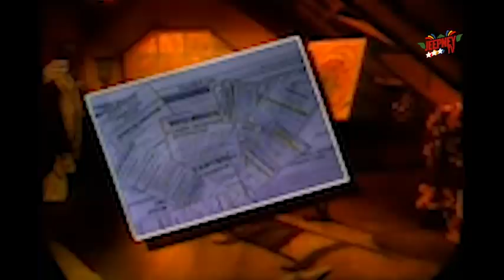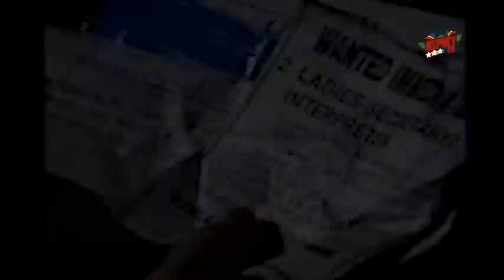Maalaala Mo Kaya: Classified Ads feat. Michael de Mesa (Full Episode 46) | Jeepney TV